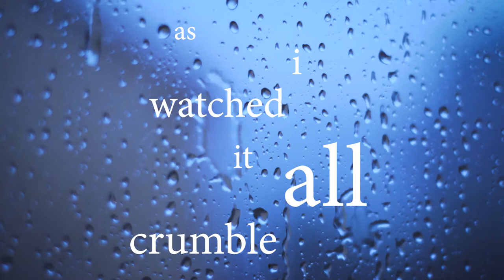into ash // adam youngman [lyric video]